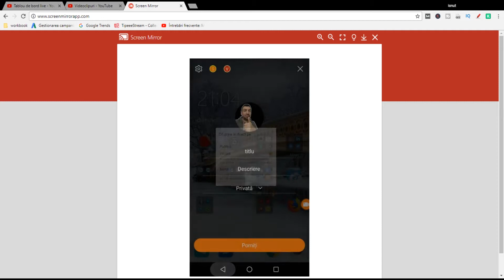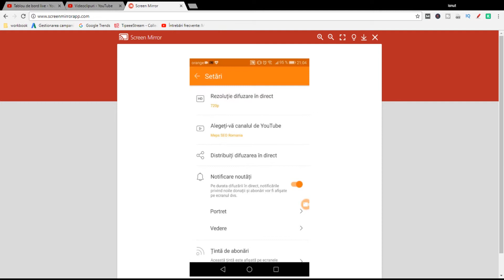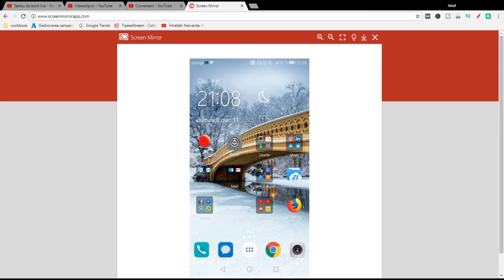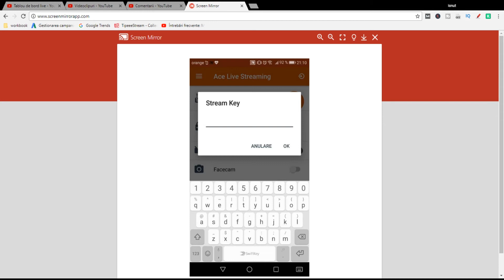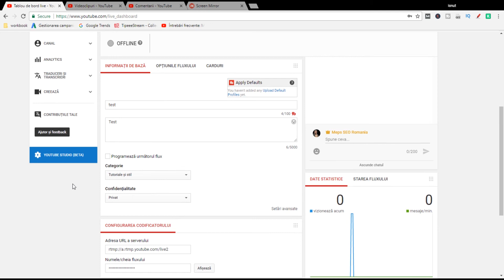Live pe Youtube de pe telefon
Aplicatii de facut live pe telefon sunt destul de multe pe diverse platforme, dar in acest clip va prezint doua pentru sistemul de operare Android. Prima aplicatie se numeste DU Recorder iar cea de a doua e Ace Live Streaming. Ambele aplicatii va permit sa transmiteti live de pe telefonul vostru, putand astfel sa va inregistrati si sa transmiteti in direct orice se intampla pe ecranul vostru.